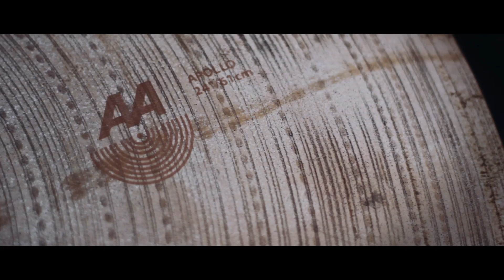Sabian BIG&UGLY | AA 24" Apollo Ride Cymbal